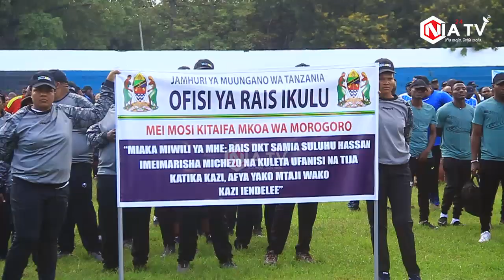VIDEO! MICHUANO MEI MOSI YASHIKA KASI MORO, TIMU ZACHUANA VIKALI